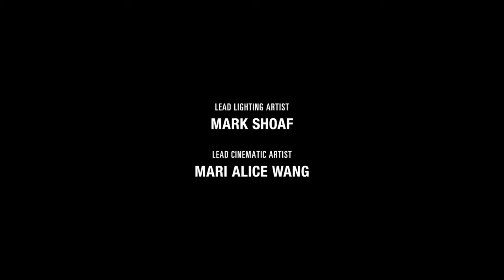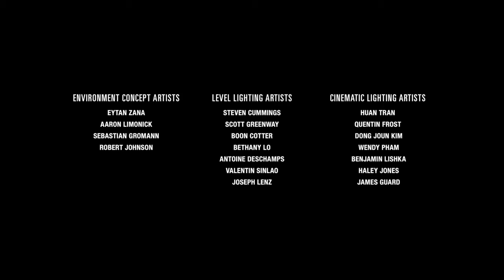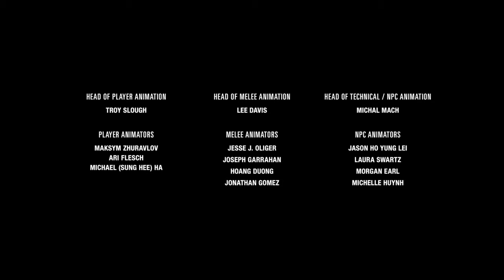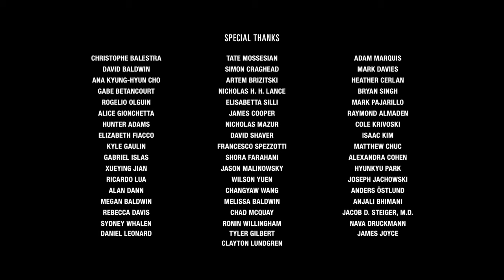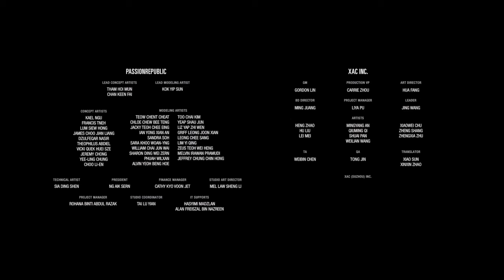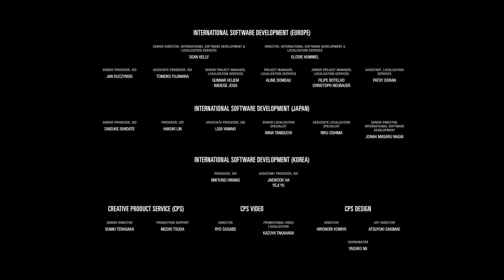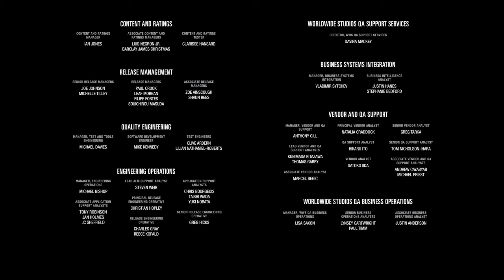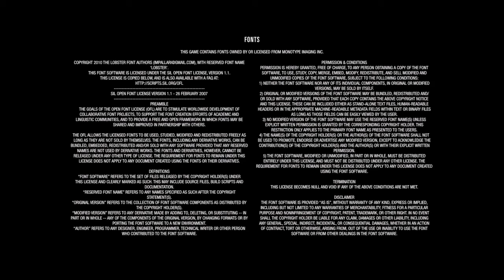MY GOD ELLIE IS A SAVAGE!!! The Last Of Us Part 2 Gameplay The End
These girls need to chill rip Ellies fingers good ass game though the first one is better but this one is pretty good.